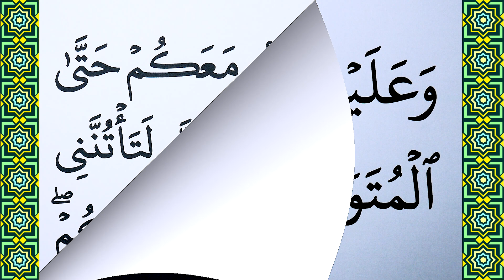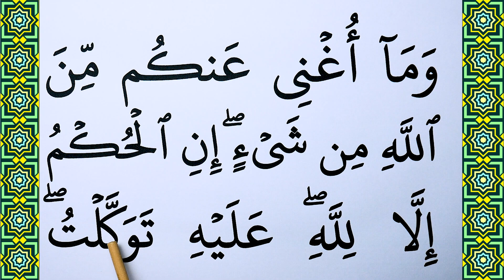Part 27 : Learn how to read Surah Yusuf Verse 66-67 word by word BIG FONT TEXT QURAN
Today in this video we will Learn Surah Yusuf Verse 66-67 word by word with Tajweed. This is the Easiest way of Quran Learning Online.